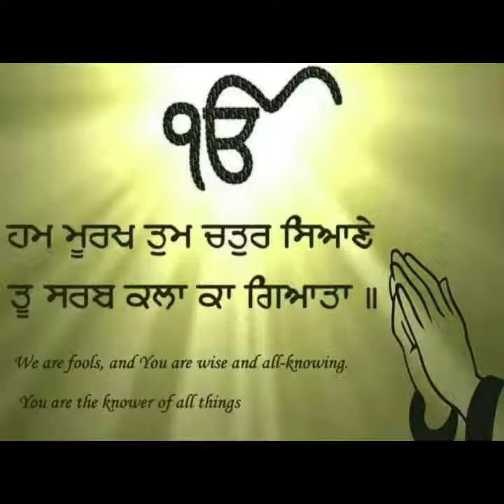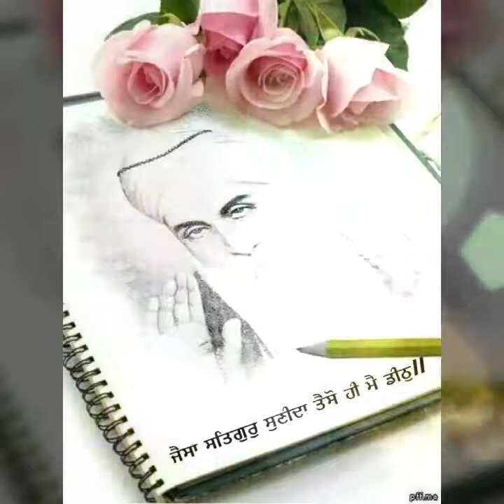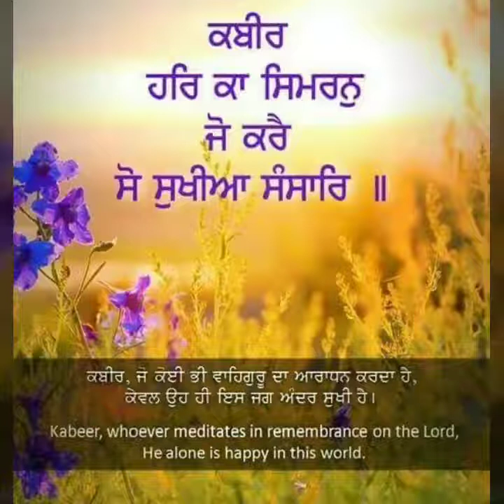Gun Gaavan Din Raat, VISAR NAHI DATAR Apna Naam Deho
*VISAR NAHI DATAR APNA NAAM DEHO*                                   O GOD, Please bless me with your Name.Please bless me that with each and every breath, I dwell upon you and never forget YOU  .It is so difficult to obtain this human incarnation and without the NAAM,it is all futile and useless.